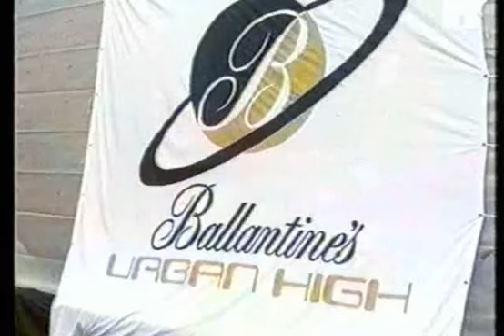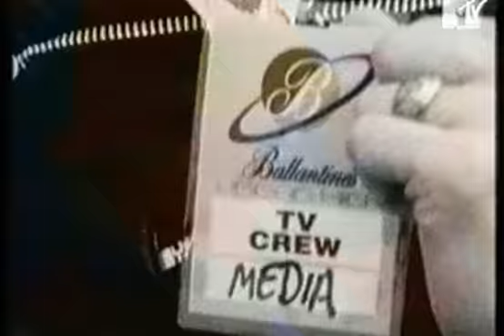THE PRODIGY in Moscow 1997 (TV Review) PART 1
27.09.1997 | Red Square